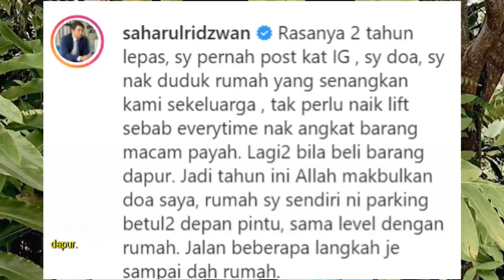Isteri Saharul Ridzwan Menangis TERKEJUT Suami Beli Rumah Baru Macam Dalam Doa